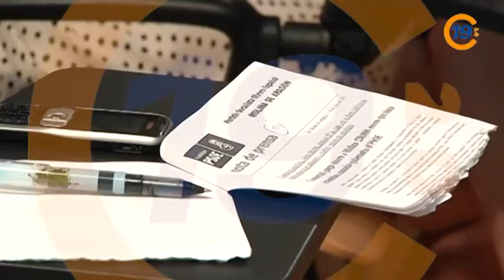20120719 VTR DOBLE PLENO 1